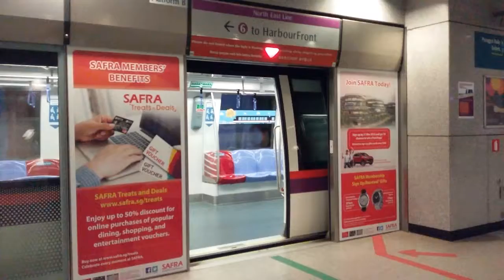[Still have ad]SBS Transit C751C Set 7055/7056 At Punggol